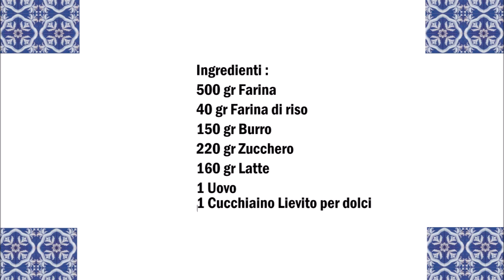Mulino Bianco Campagnole Kekse / Mulino Bianco Biscotti Campagnole ( Copycat)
Deutsch :
500g Mehl
40g Reismehl
120g Butter
220g Zucker
160g Milch
1 Ei
1 Teelöffel Backpulver

Alle Zutaten verkneten.
Nun den Teig  1 Stunde im Kühlschrank ruhen lassen.
Den Teig 5 mm ausrollen und die Formen formen.
Bei 180C 25 Minuten im vorgeheizten Ofen backen.

Italiano :
500 gr farina
40 gr farina di riso
120 gr burro
220 gr zucchero
160 gr latte
1 uovo
1 cucchiaino lievito per dolci

Impastare tutti gli ingredienti fino a formare un panetto.
Fate riposare 1 ora in frigo.
Stendete l´impasto 5 mm e formate le formine
infornare a 180C° per 25 minuti nel forno preriscaldato.